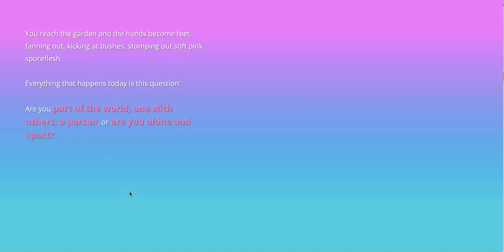wtwla princess spores